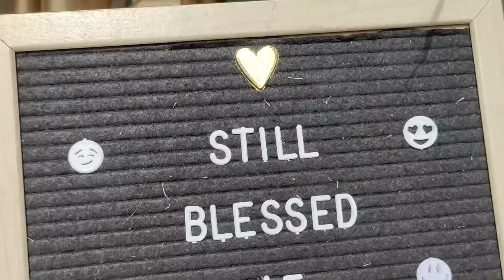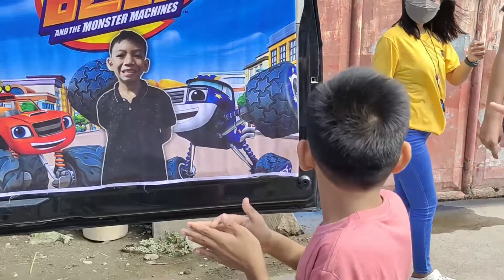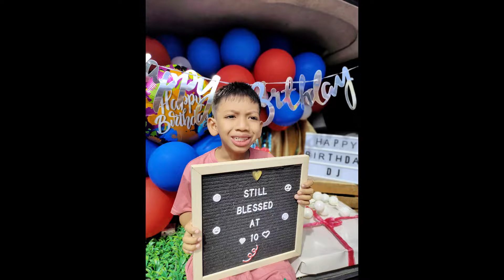Kids birthday surprise in a trunk!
10th birthday surprise to this super adorable kid. :)